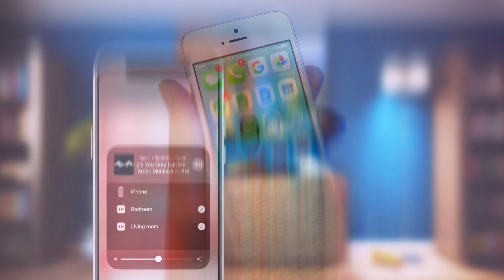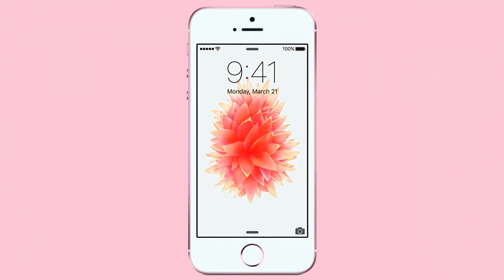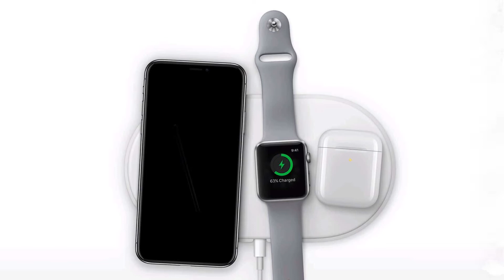Apple iPhone SE 2 FUTURE RENAMED iPhone mini!👍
Millions of fans of Apple technology around the world have been waiting for the release of iPhone SE for several years. The lightweight and budget version of high-quality smartphones in the iPhone 5 has set the trend to satisfy a particular group of people who value both good smartphones and savings. However, despite all the rumors surrounding the wait, Apple stubbornly kept silence about the iPhone SE 2, and it seemed to forever bury this experiment. However, on March 27, 2019, it became known from insiders that the smartphone was in development, but could come out under a different name.
iPhone mini So, according to the leak, instead of iPhone SE 2, users can very soon get a sequel, called iPhone mini. According to an insider, Apple’s marketing leadership is leaning toward such a more concise and precise name. At least, this is exactly the way the limited series of rebranding was discussed at one of the meetings of the Apple Board of Directors, some anonymous employees of the company admit, which can speak in favor of the rumor about the renaming.
 The latest leak also confirms the input of the smartphone this year, as well as bringing its interface and display to the current trends in iPhone design. So, having received the Face ID and the conditional framelessness, the iPhone mini will be doomed to the realization of a “bang” - a large cutout in the upper part of the screen, similar to the iPhone X and the following models. However, to the delight of fans, the smartphone will retain its former dimensions and the iPhone 5 case, having changed only from the display and in terms of hardware, which will be approximately at the level of the iPhone 7.iPhone mini 1 The novelty is rumored to come in three colors: gold and gray, and also SE 2 ascribed protection against water and dust according to the IP67 standard. However, each of the facts about this smartphone was called an anonymous insider, which may turn out to be just a fake, but the reality of the development of iPhone mini accurately confirms the Amazon store, which has already started selling accessories for a novelty.